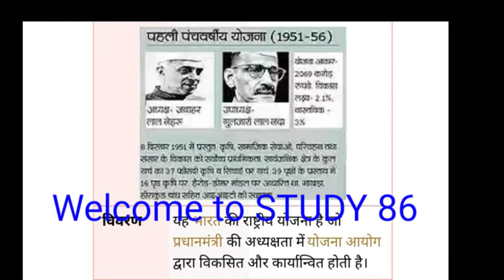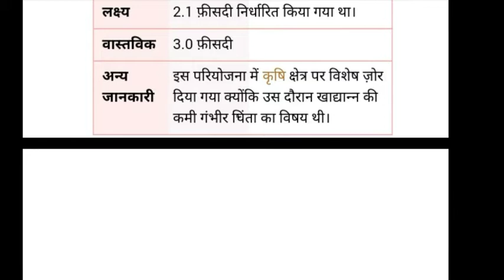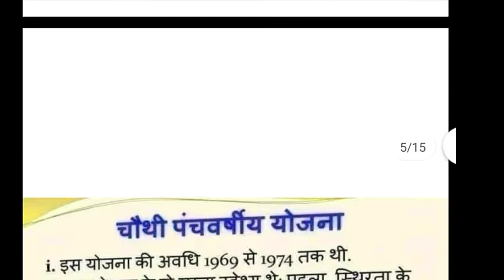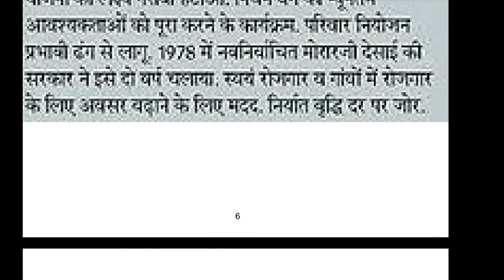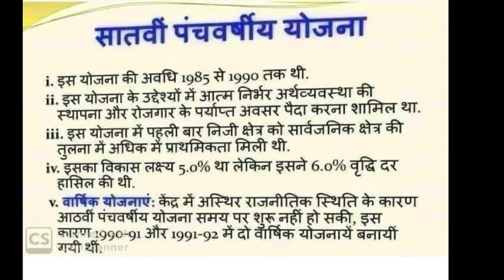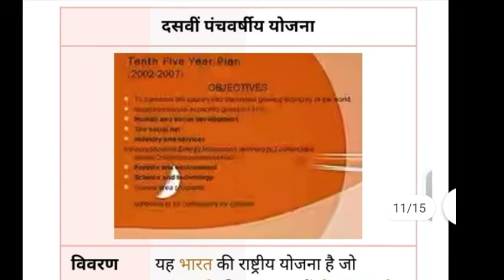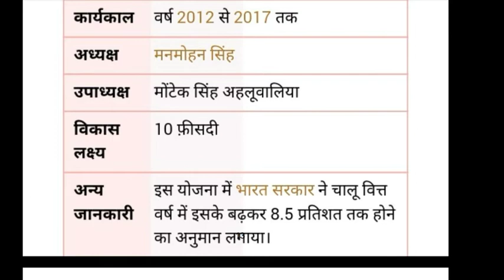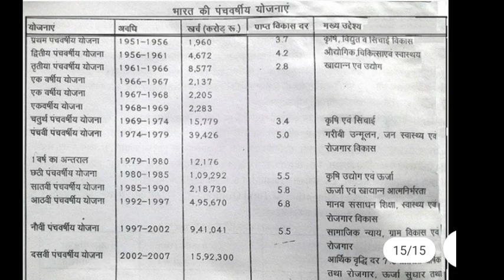Five years plan full details